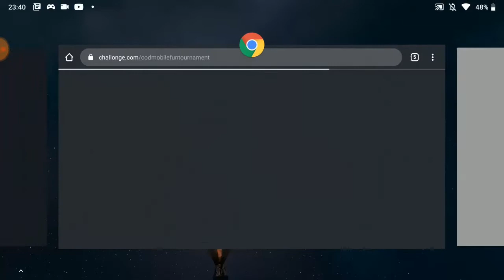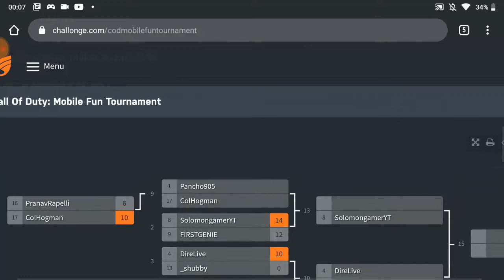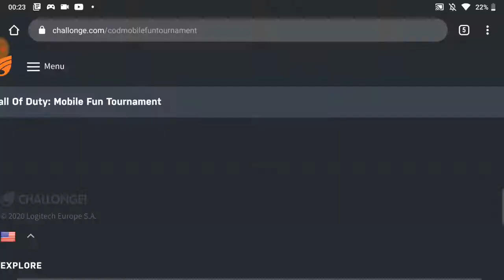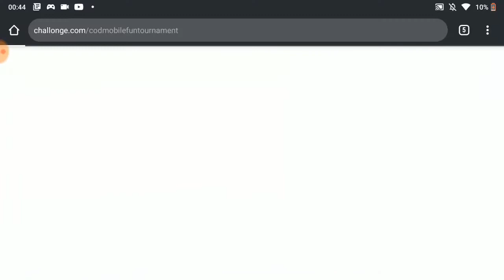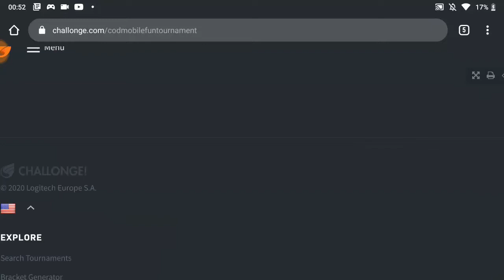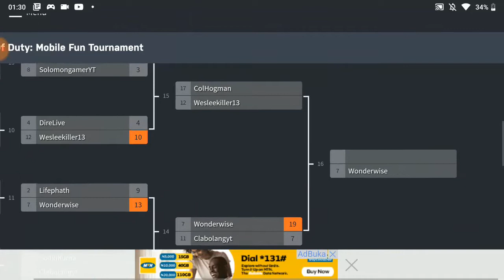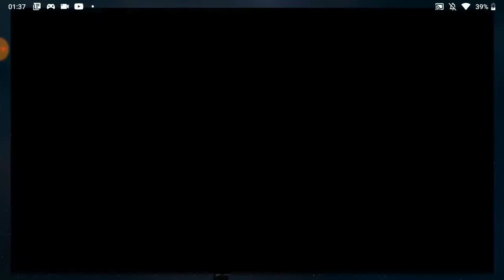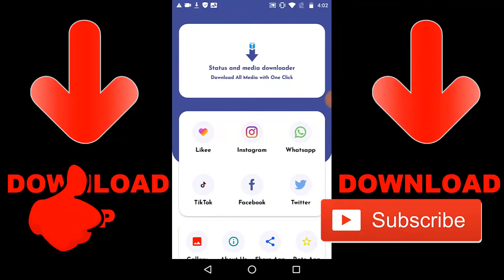Call Of Duty Mobile 1v1 Duel Fun Tournament | COD Mobile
Time Stamp
00:00:00 Ochoochogift Intro
00:06:00 Direlive vs Shubby
00:06:38 FirstGenie vs King | Solomon
00:19:37 Wonderwise vs Lilemezy
00:30:22 ClabolangYT vs Direlive
00:36:05 Colhogman vs King | Kingsolomon
00:44:55 LP Finder vs Wonderwise
00:59:46 ClabolangYT vs Colhogman
01:06:08 Wonderwise vs Colhogman
01:15:00 Download Status and Media Download